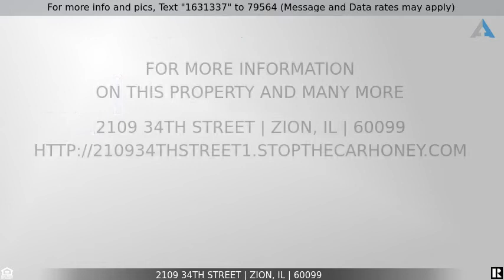Priced at $69,900 - 2109 34th Street, Zion, IL 60099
Home for Sale in Zion

Build your dream home on this 1.82 acres with city sewer and water.    60' of frontage on 34th street and extends back 510 ft on one side (see 2nd photo). Please check Zion village zoning page for acceptable uses.  For showing, Drive by or call listing agent.      .